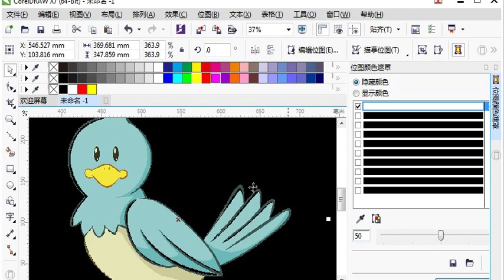Learn Corel Draw 2021 # 55